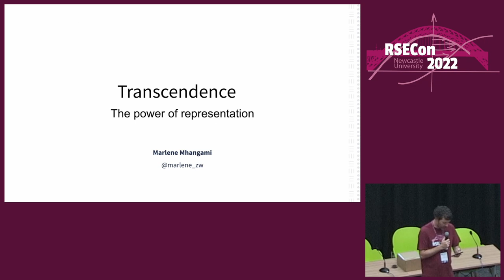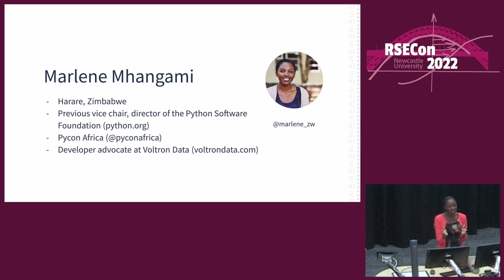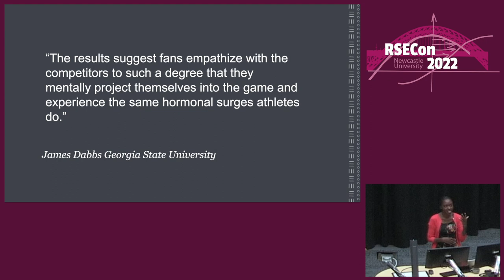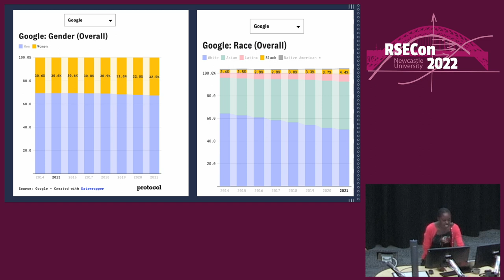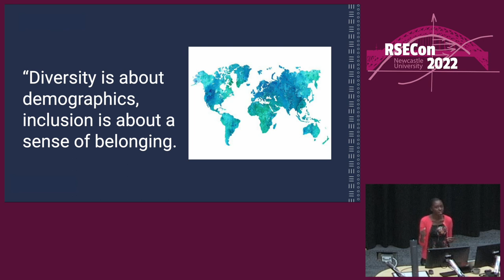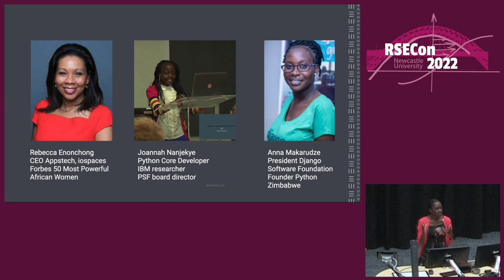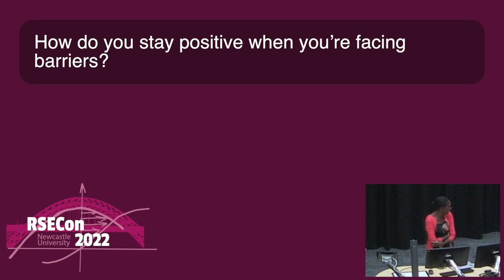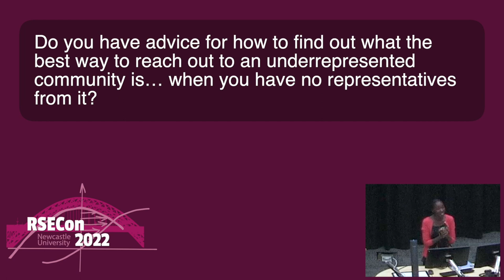Marlene Mhangami: Transcendence – The Power of Representation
A keynote talk from RSECon2022.

0:00 Introduction
0:30 Talk
24:05 Q&A